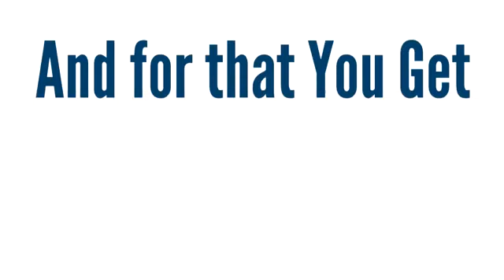Order Daily Local Area Code Leads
HONESTLY.. I really don't promote that too much anymore because some people will have to actually PAY MONEY that they don't have in order to get in...  So here is a..
NO BRAINER!!!

Turn A FREE $20.00 Bill Into An EXTRA $100,000 A Year From Home BESIDES What You Already Do For A Living!

Byron Sr.
Da Chief